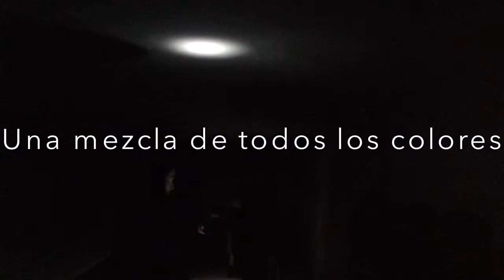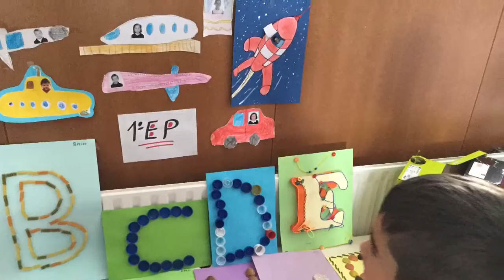Semana de la ciencia 2016